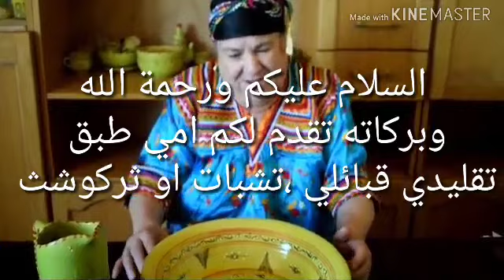من يد امي بناءا عن طلبكم وصفة ثشباط او ثركوشث او اشريڨ قبائلية تقليدية بنينة بزاف